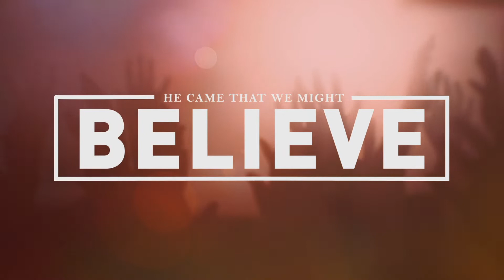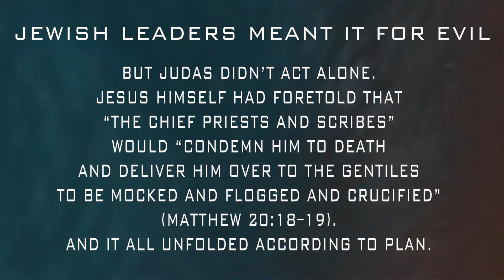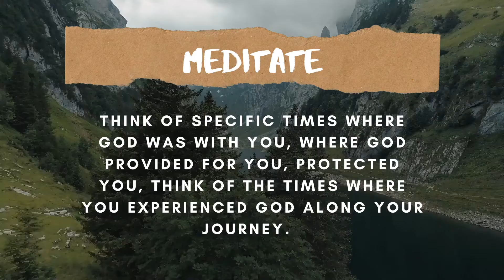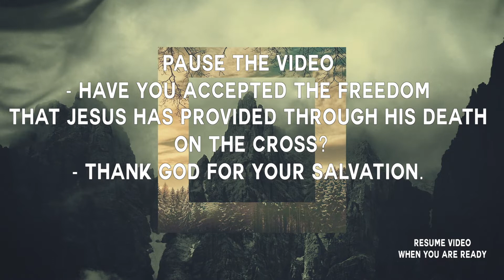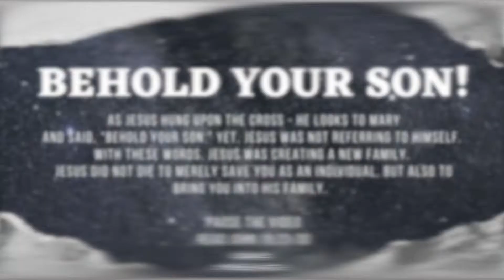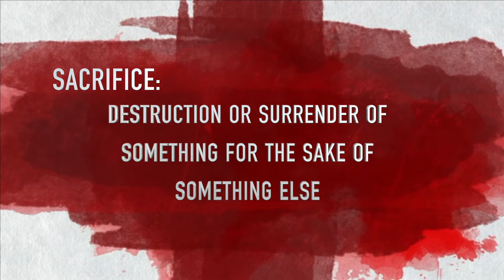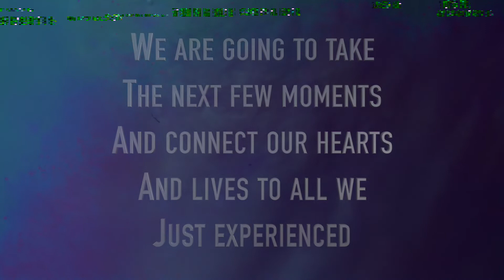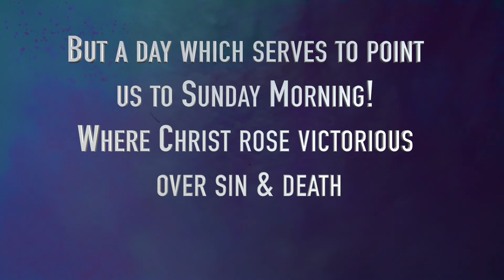Good Friday Prayer Experience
This is a self guided prayer experience - to focus your heart & life on Jesus and His Sacrifice! Grab your Bible and view this video at your own pace.